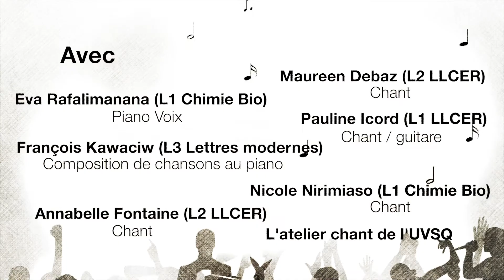Printemps des arts 2016 : Spectacle - Teaser / du chant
Après son succès en 2015, le Printemps des arts revient cette année pour vous faire découvrir les talents cachés des étudiants de l’UVSQ !